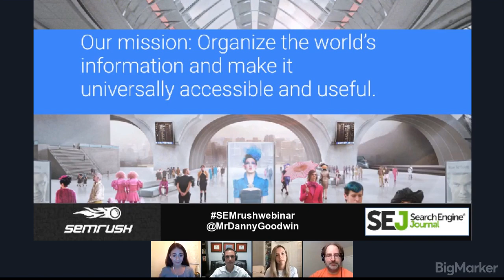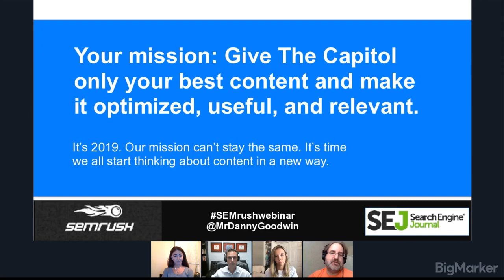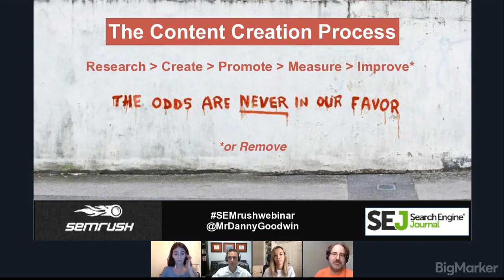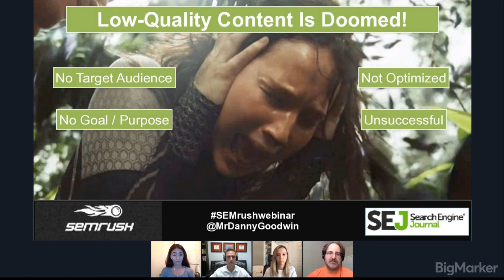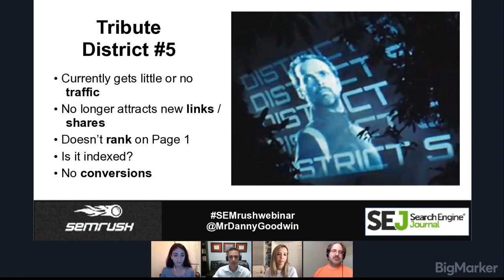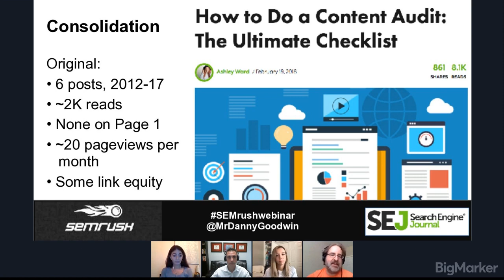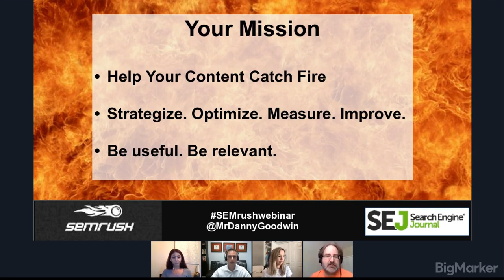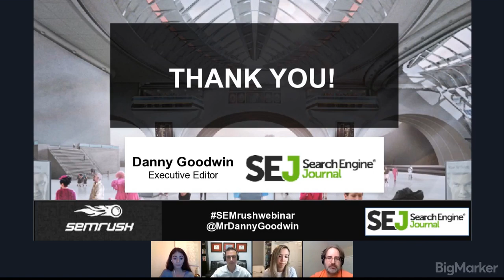How Why You Must Improve or Remove Your Old Content (SEMrush)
Over recent years, we’ve seen numerous Google algorithm updates, which have reassured digital marketers that the quality of content being produced is more important than the quantity. With this in mind, it may be time to rethink your approach to content marketing.

Could old content actually be hindering the authority of your website? What should you do – improve or remove old content? While Google spokespeople have warned that removing content is a dangerous SEO strategy, the results speak for themselves.

In this webinar hosted by SEMrush, we discussed how and why improving and removing old content from your website could boost performance. Danny Goodwin explained how Search Engine Journal had used this strategy to grow its audience and, ultimately, increase advertising revenue.

Danny’s 20-minute presentation was followed by a panel discussion with Julia McCoy, Jeremy Knauff, and Kristen Vaughn.